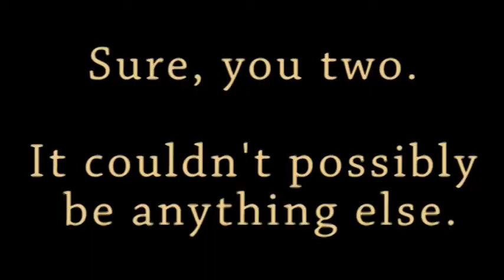What is this feeling? - Sparrington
Love, boys. The feeling is love! Don't try to deny it!
No one can tell me this isn't exactly what happened when they first met.

Story: Pretty self-explanatory. Just Jack and James being idiots about their own feelings.